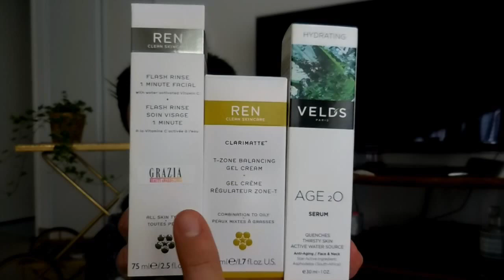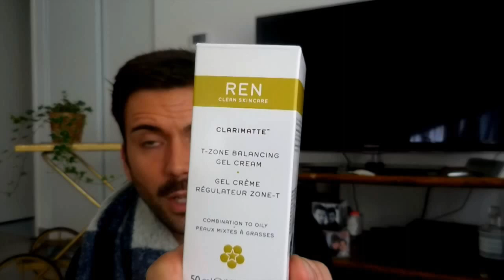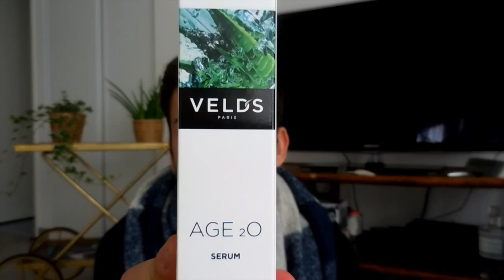# Haul 4 I Soin I Mode I Déco I Candle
Produits présentés :

- Billet pour le concert de Years and Years de Lyon.

Soin:

- Cire modelante Shawrtskof Wax 4
- Flash 1 Minute Visage REN

Déco:

- Desserte Doré EMMAUS 15€

Bougie :

- Yankee Candle Christmas Cookies

10% Soshape sur la cure 14 jours et 28 jours

Les produits offerts seront spécifiés dans chaque vidéo

Bonne visite.